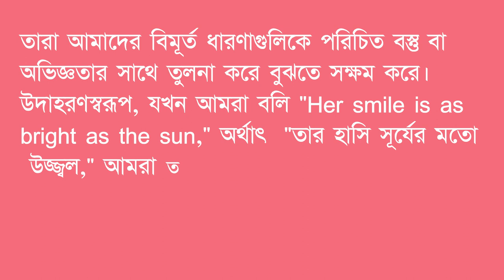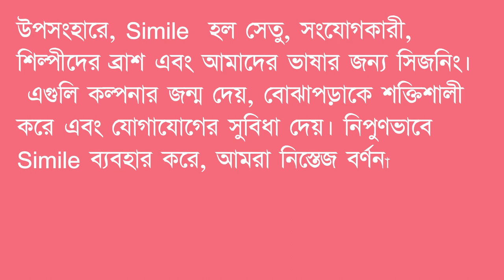Simile কাকে বলে? উদাহরণসহ ব্যাখ্যা দাও।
একটি Simile হল বক্তৃতার একটি চিত্র যা "Like" বা "As" ব্যবহার করে দুটি জিনিসের তুলনা করে। এটি ভাষার একটি শক্তিশালী হাতিয়ার যা আমাদের সংযোগ তৈরি করতে এবং চিত্র তৈরি করতে সাহায্য করে ৷ একটি সেতু যেমন দুটি দিককে সংযুক্ত করে, তেমনি Simile ধারণা এবং  ধারণাগুলিকে সংযুক্ত করে। তারা আমাদের বিমূর্ত ধারণাগুলিকে পরিচিত বস্তু বা অভিজ্ঞতার সাথে তুলনা করে বুঝতে সক্ষম করে। উদাহরণস্বরূপ, যখন আমরা বলি "Her smile is as bright as the sun," অর্থাৎ  "তার হাসি সূর্যের মতো উজ্জ্বল," আমরা তার  হাসির উজ্জ্বলতা এবং আনন্দ প্রকাশ করার জন্য একটি Simile ব্যবহার করেছি ।

Simile আমাদের পাঠক বা শ্রোতাদের মনে প্রাণবন্ত ছবি আঁকতে সাহায্য করে। একটি ব্রাশ সঙ্গে একটি শিল্পীর মত, তারা আমাদের শব্দ গভীরতা এবং রঙ যোগ করে।  তারা বর্ণনায় জীবন এবং স্বাদ নিয়ে আসে, তাদের আরও আকর্ষণীয় এবং আকর্ষক করে তোলে। লবণ বা মরিচের মতো মশলা হিসেবে একটি Simile মনে করুন, যা একটি খাবারের সামগ্রিক স্বাদ বাড়ায়।

Simile স্মৃতির যন্ত্র হিসাবে কাজ করে, যা স্মৃতি ধরে রাখতে এবং বোঝার ক্ষেত্রে সহায়তা করে।  তারা ভিন্ন ধারণাগুলির মধ্যে মানসিক সংযোগ তৈরি করে, আমাদের আরও সহজে তথ্য স্মরণ করতে সাহায্য করে। ঠিক যেমন একটি চাবি একটি তালায় ফিট করে, একইভাবে নতুন দৃষ্টিভঙ্গি এবং জ্ঞান আনলক করে।

উপসংহারে, Simile  হল সেতু, সংযোগকারী, শিল্পীদের ব্রাশ এবং আমাদের ভাষার জন্য সিজনিং।  এগুলি কল্পনার জন্ম দেয়, বোঝাপড়াকে শক্তিশালী করে এবং যোগাযোগের সুবিধা দেয়। নিপুণভাবে Simile ব্যবহার করে, আমরা নিস্তেজ বর্ণনাগুলিকে জীবনে আনতে পারি, জটিল  ধারণাগুলিকে আরও সম্পর্কযুক্ত করতে পারি এবং আমাদের দৈনন্দিন কথোপকথনে সমৃদ্ধি যোগ করতে পারি। সুতরাং, আসুন Simile এর  শক্তিকে আলিঙ্গন করি এবং আমাদের জ্ঞান এবং অভিব্যক্তিকে সমৃদ্ধ করি।